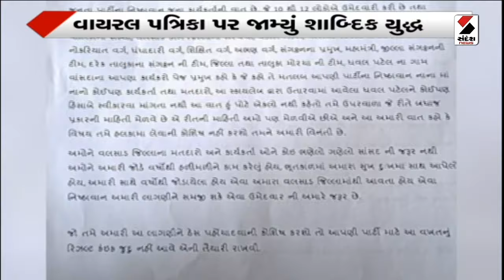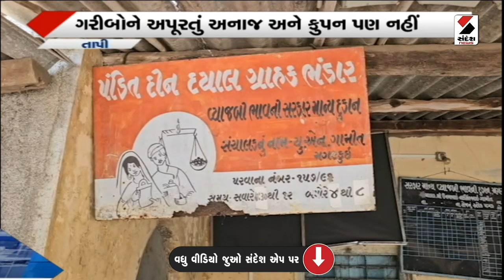11 00 PM NEWS | વાઇરલ પત્રિકામાં જામ્યું શાબ્દિક યુદ્ધ | Political News